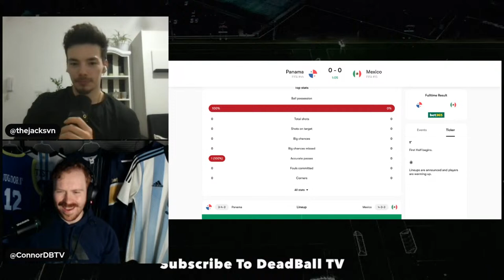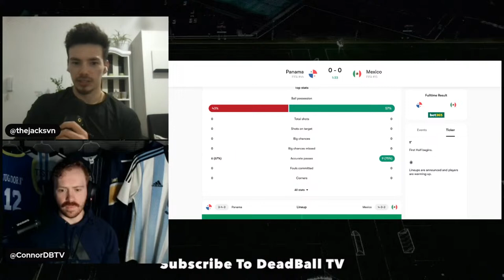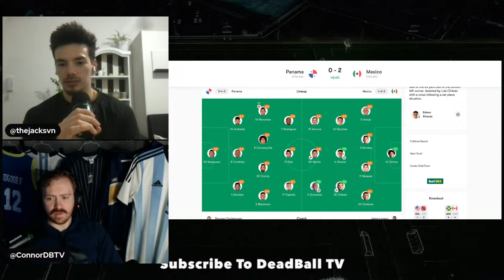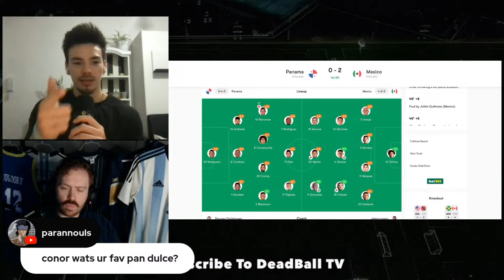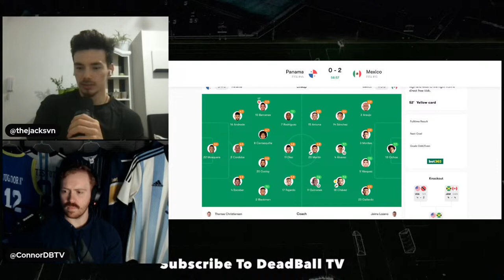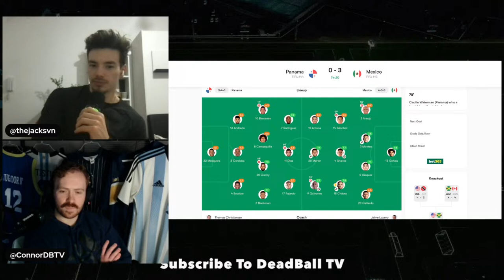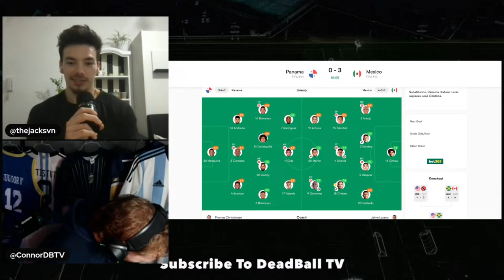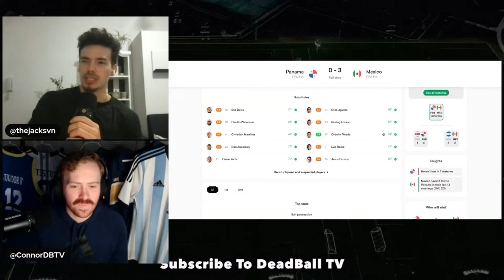Mexico 3 Panama 0 LIVE WATCH ALONG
Mexico vs Panama 2024 CONCACAF Nations League Semifinals LIVE WATCH ALONG